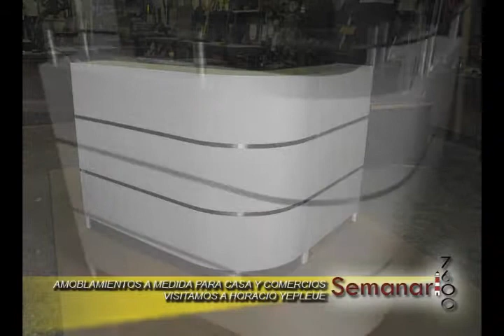muebles a medida la siria